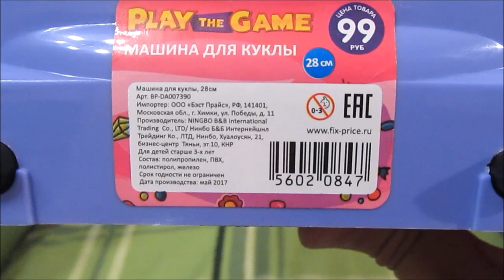Машина Барби из Фикспрайс? Обзор кукольной машины из Fixprice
Я Слава Игрушкин, и я люблю кукол, чем и делюсь на своём канале.